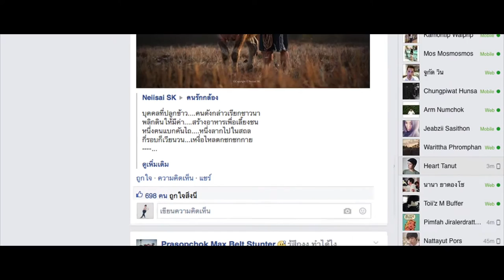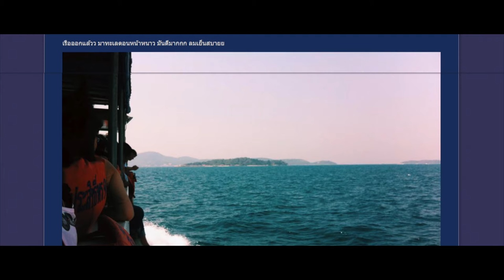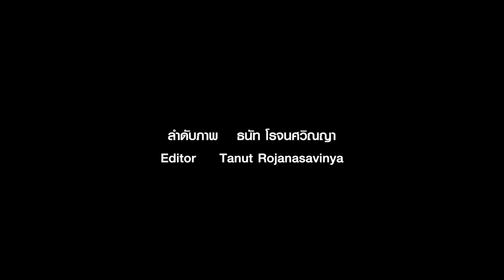"BANANAPACKERS" - Short Film (English Subtitle) 2015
BANANAPACKERS
(แบ็คแพคกล้วย)
18 MIN
JULY 2015
THAILAND

Keng and Sun planned a trip to Larn Island by spending only 199 baht budget as they want to write an online article "How to survive in an island with 199 baht budget."

CAST:

Surachai Chuen-A-Rom as Keng
Chanlika Jullaphan as Sun

CREW:

Director : Nattapol Waiprib
Producer : Naruimol Namchawee
Screenwriter : Nattapol Waiprib, Kanokporn Chokjaroenying
Assistance Director : Tanut Rojanasavinya
Editor : Tanut Rojanasavinya
Art Director : Witthawin Khongin
Costume Designer : Kanokporn Chokjaroenying
Director of Photography : Prasopchok Poungchat
Sound Recorder : Numchok Kengthanyakit, Witthawin Khongin
Set Manager : Kanokporn Chokjaroenying
Sound and Effect Editor : Amorn Khuankum
English Subtitle : Xavier a'Anjou and Nattapol Waiprib
Casting : Tanut Rojanasavinya, Kanokporn Chokjaroenying

Supported by Dhurakij Pundit University